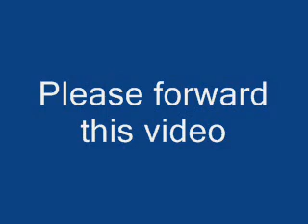Autism & Alzheimer's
potential reasons for the epidemic of neurological diseases in America